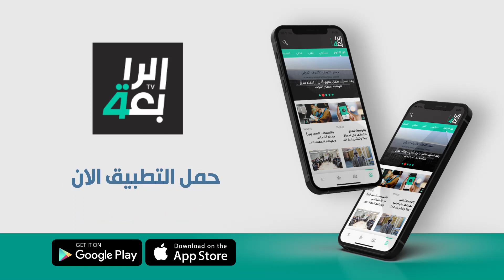ممثل المحاضرين في بابل يتوعد بغلق المدارس في حال لم يتم التثبيت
لو كنا عمود الفقري للعملية التربوية لماذا لا تنصفوننا؟... ممثل المحاضرين في بابل يتوعد بغلق المدارس في حال لم يتم التثبيت